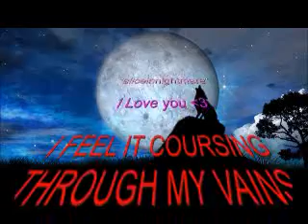Final Fantasy - Nobody and Everything (RED)